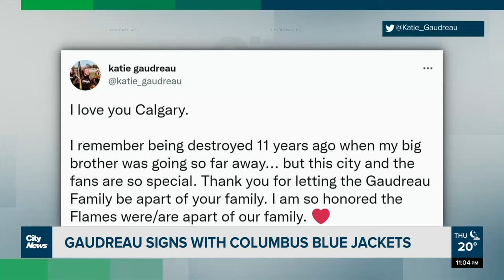Johnny Gaudreau sheds light on Columbus signing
It's the question the hockey world is wondering: Why did Johnny Gaudreau choose the Columbus Blue Jackets? Jillian Code on why fans are surprised, and how Gaudeau's roots influenced his decision to sign with the team.